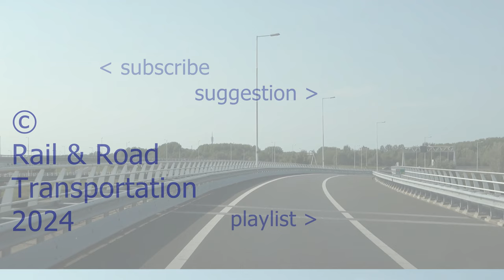Gifhorn (Bus) (20240416) (Slide show)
Diavoorstelling van de foto's van bussen, die op 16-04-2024 in Gifhorn gefotografeerd zijn.

Met foto's van Baxmann Reisen, Bischof Reisen & Verkehrsgesellschaft Landkreis Gifhorn (VLG).

* eerste en laatste foto zijn panic shots en daarom helaas niet van hoge kwaliteit.

Slide show
Diaschau/Diashow

Chapters:

0:00 intro
0:04 Baxmann Reisen GF MJ 59
0:06 Bischof Reisen GF DC 11
0:12 Bischof Reisen GF DC 61
0:14 Verkehrsgesellschaft Landkreis Gifhorn (VLG) 1013
0:22 Verkehrsgesellschaft Landkreis Gifhorn (VLG) 1056
0:30 Verkehrsgesellschaft Landkreis Gifhorn (VLG) 1405
0:32 outro